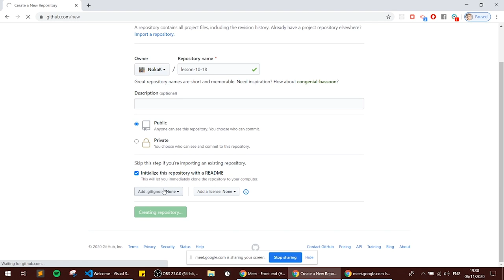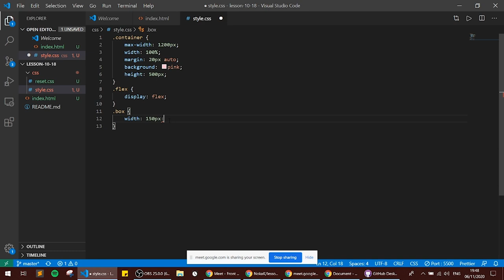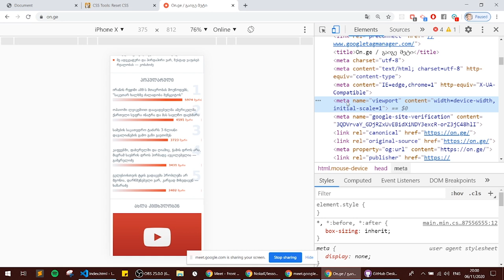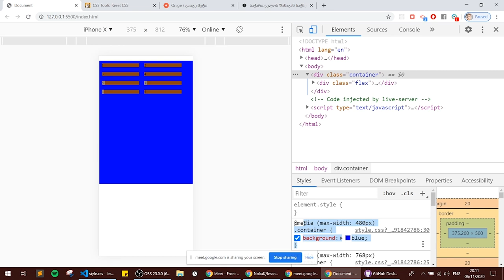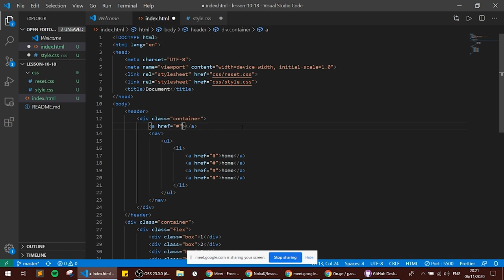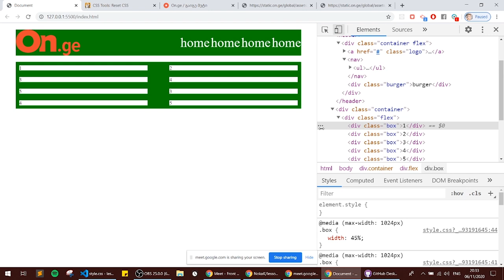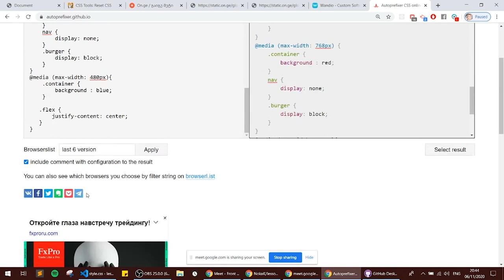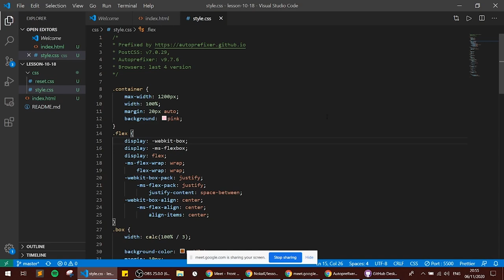Front-end ლექცია 10